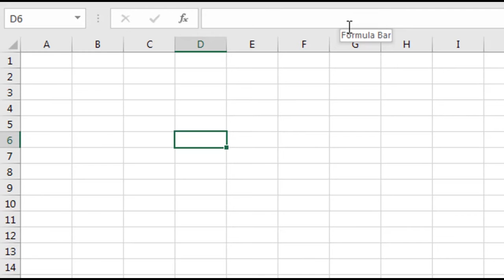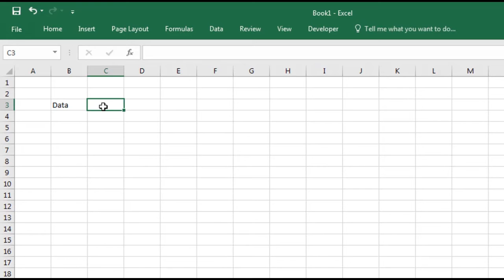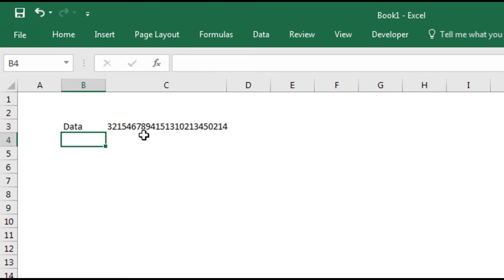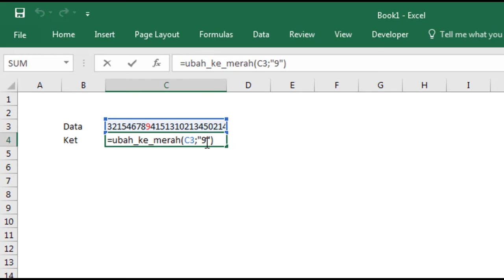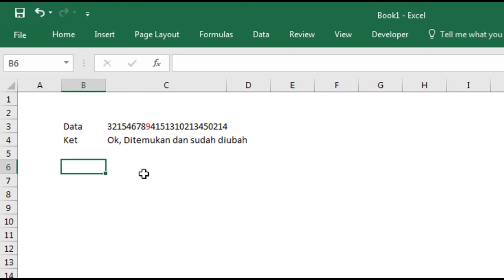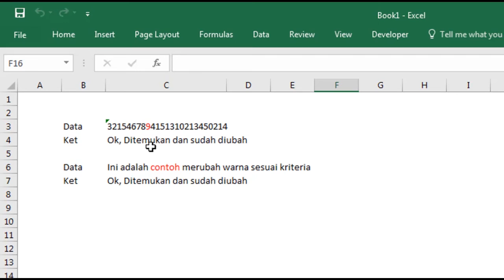Otomatis Merubah Warna Font Sesuai Kriteria Pake VBA Excel